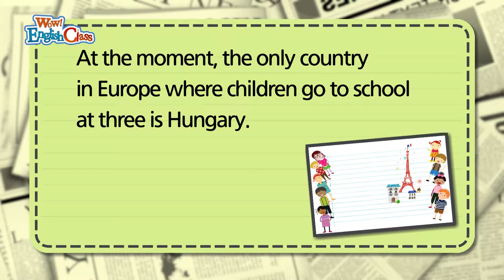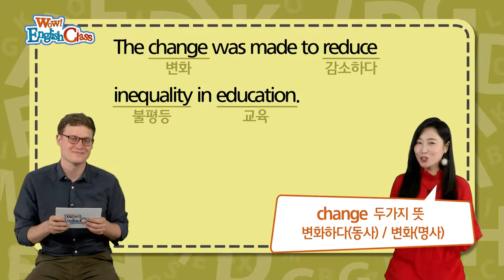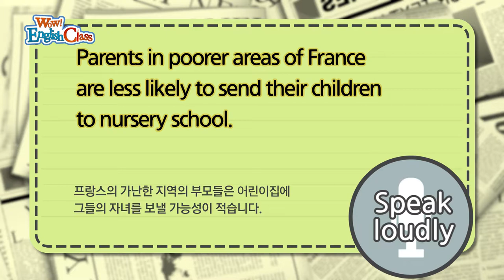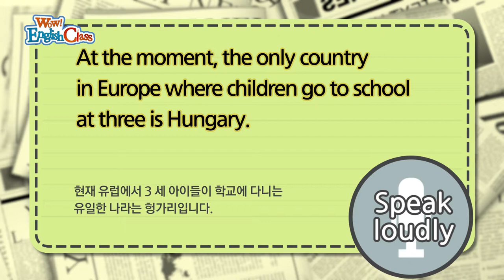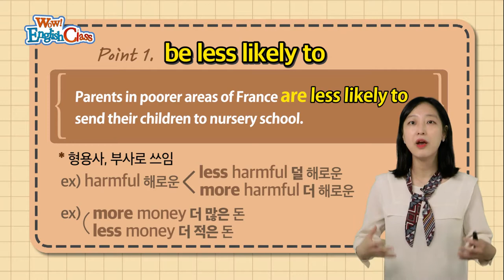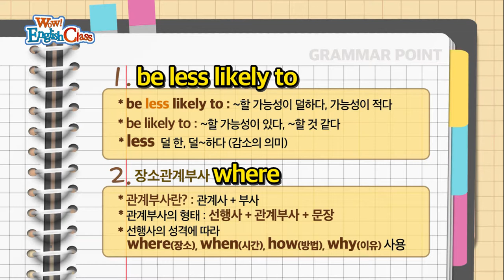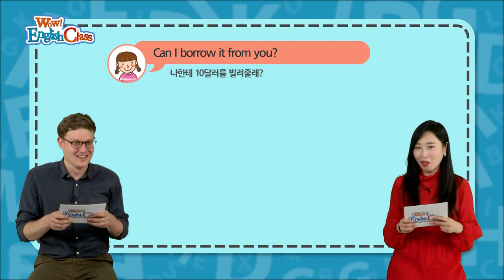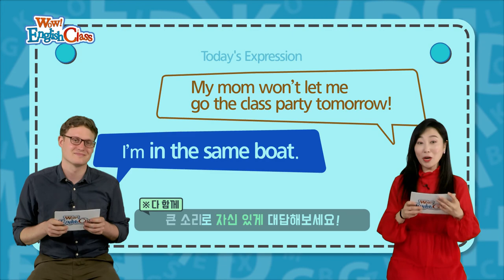타임즈코어와 함께 하는 English Class 17회